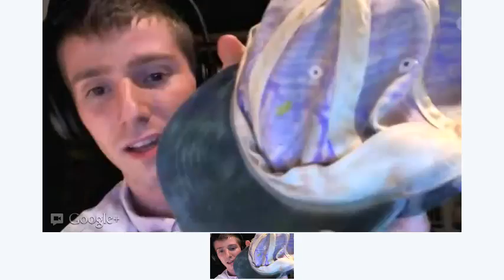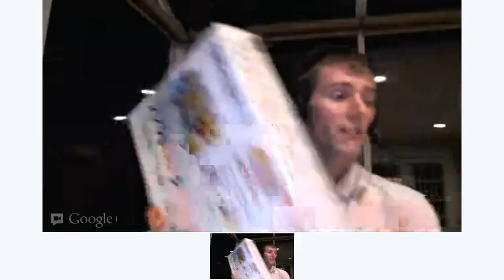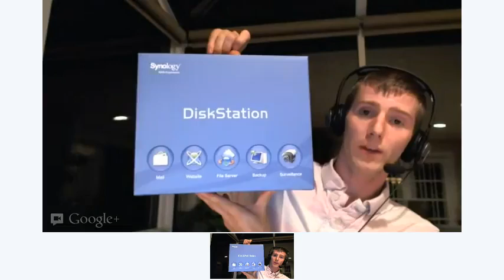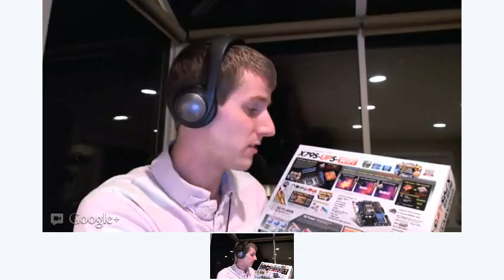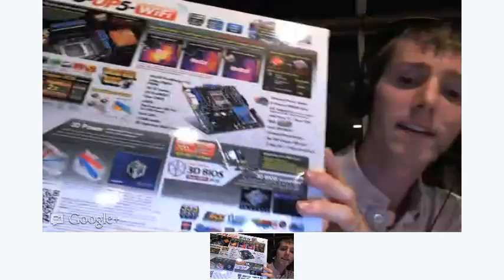August 31 2012 Live Google Hangout Q&A Session Linus Tech Tips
Lots of topics covered tonight. It's over 2 hours long, so don't feel pressured to watch the whole thing :p

Thanks to everyone who tuned in live. The positive feedback is overwhelming so I will definitely continue to do these!